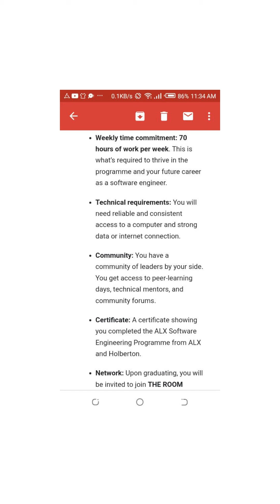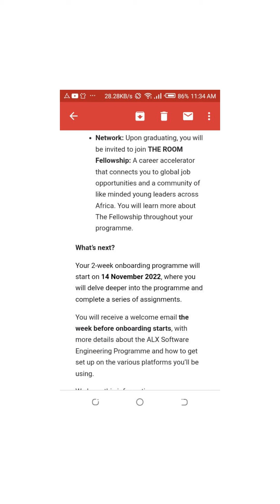Congratulations, you’ve been accepted to the ALX Software Engineering Programme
Last week I applied for the ALX Software Engineering Program and have been waiting for their reply. So, this morning I got their confirmation that I have been accepted into the program.

If there is anyone who is interested in Software Engineering I will invite him to join this program.